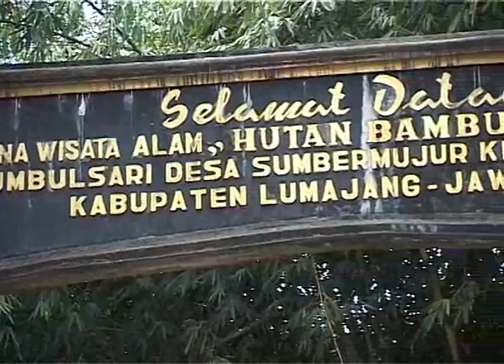Grebek Suro Desa Desa SumberMujur Kecamatan Candipuro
Video&Editor
Didin Iswandani